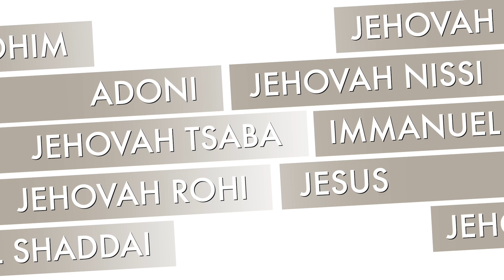The Names of God | Yahweh Rohi | Barry Hinkle | Christian.Life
When looking at the Lord as our shepherd, we see not only His faithfulness and love but also our own need for His guidance. We tend to stray and get ourselves into trouble, but He is always there to pull us out of the ditch.